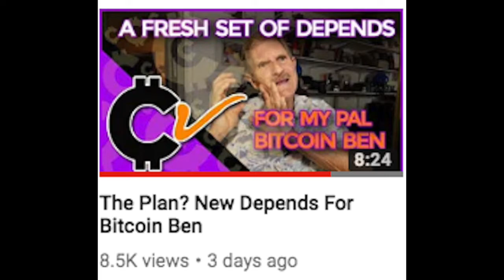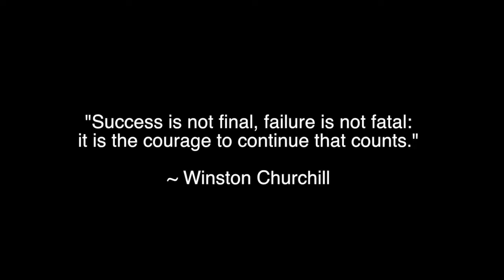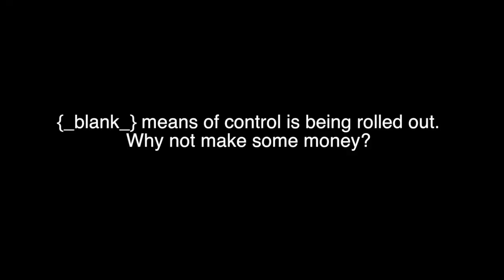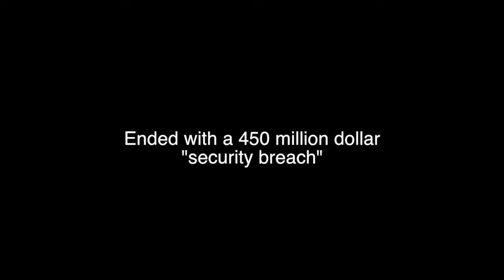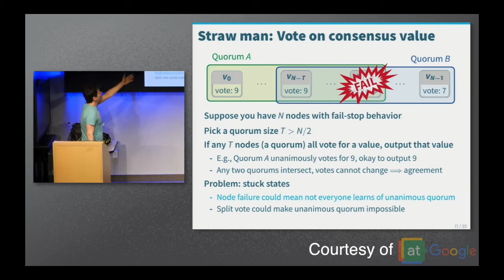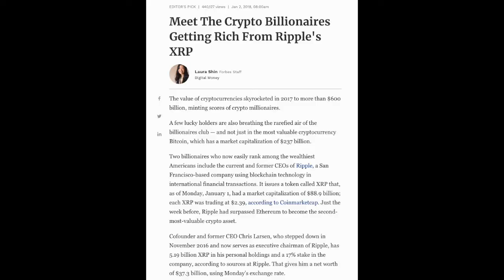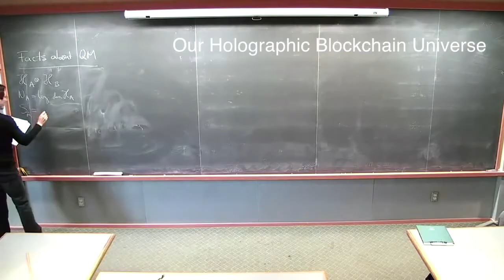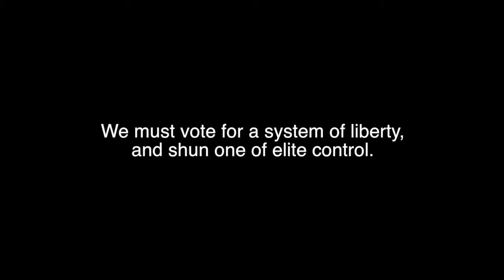The Secret of Ripple, Stellar and the Holographic Simulation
Recently Dick Allgire of the Youtube channel, Crypto Viewing published a video entitled, “The Plan? New Depends For Bitcoin Ben”. Dick has inspired our very first video commentary, where we present our research on Ripple and Stellar and the minds that have brought it to our shared holographic reality.

Our video features courtesy footage of: Dick Allgire, Bitcoin Ben, Clif High, Bix Weir, John Kim and the founders of Ripple. In addition to footage from Physics heavy weights James Gates, Neil DeGrasse Tyson, and Raphael Bousso.

LdhoGqkwo7WB6ffo9nkDitdG7LMicTuzkd